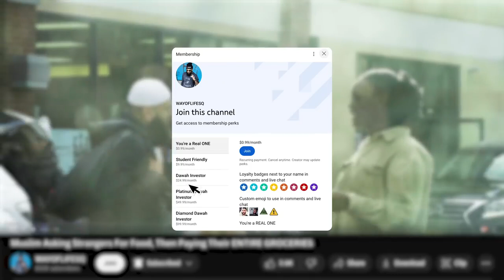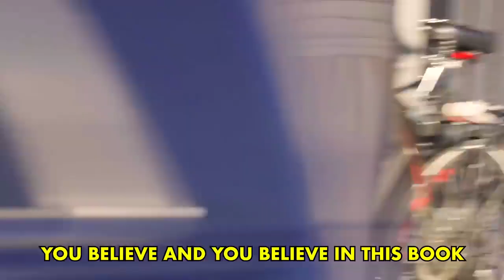Muslim Asking Strangers For Food, Then Paying Their ENTIRE GROCERIES! | Hidayah Zone